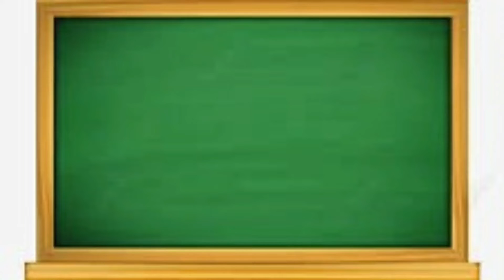Phonics Song with TWO Words - A For Apple - ABC Alphabet Songs with Sounds for Children part 2